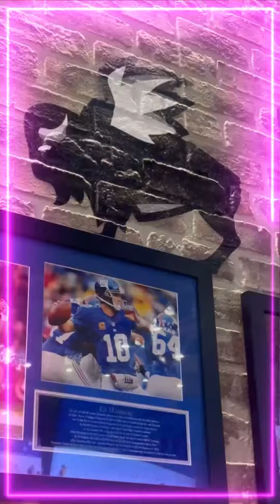Friday night @ Buffalo Wild Wings 🤤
My parents and I ate at Buffalo wild wingz last night heres how it went